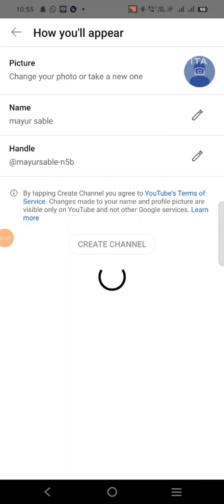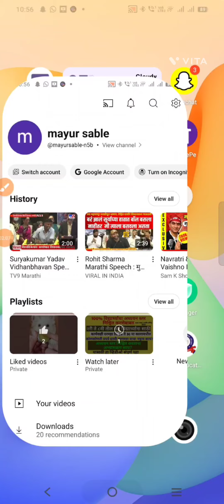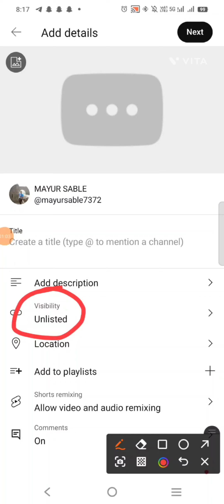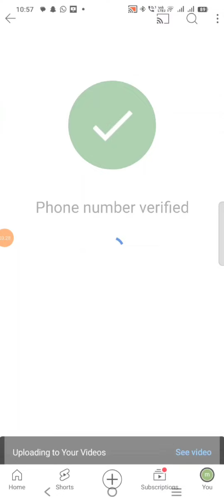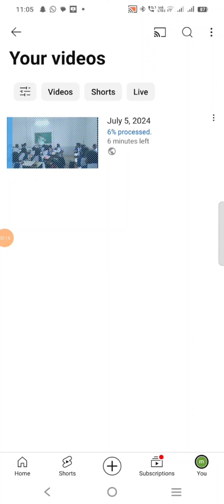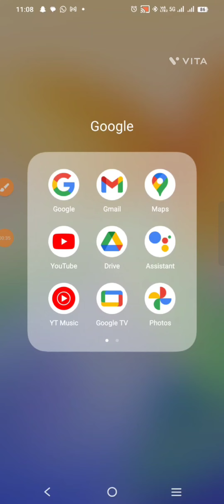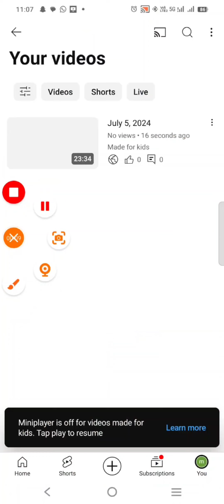S B GUNVATTA PROJECT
assistance for sharing your videos